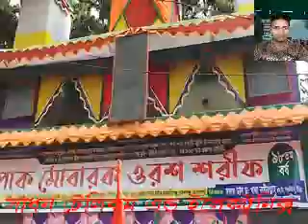৬♪ও♪৭ ♪♪রজব বাবা খাজা ওরশ♪♪ শরিফ 2020@@♪01952029276♪♪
kp media